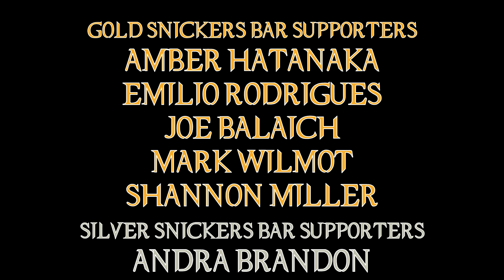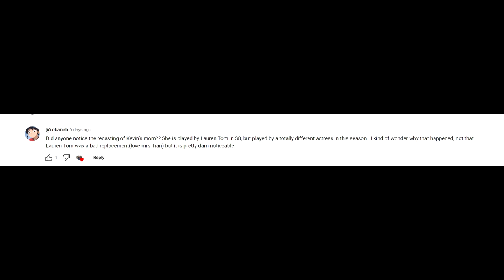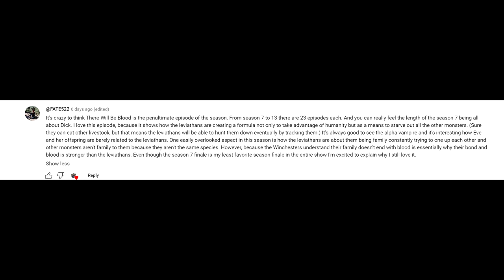Supernatural 07x22 'There Will Be Blood ' Episode Review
One episode left before we are finished Season 7 ... thank god.